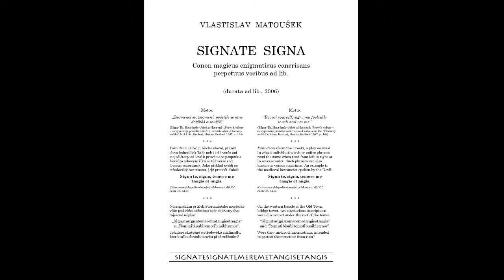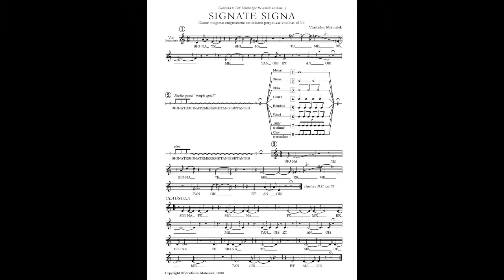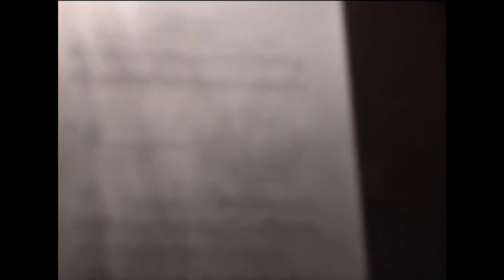Vlastislav Matousek - SIGNATE SIGNA, premiere by Octopus Pragensis at Rudolfinum, Prague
Vlastislav Matoušek - Signate signa (canon magicus enigmaticus cancrisans perpetuus vocibus ad lib., 2006, dedicated to Petr Danek for the Worlds we share...)
[Is possible to being performed together with the composition Roma tibi.]

Motto: „Reveal yourself, sign, you foolishly touch and vex me“.

(Edgar Th.Havránek-Ježek z Havraně: Prsty k obloze - co vypravují pražské věže, second volume in the „Plameny světla“ edition, Kuchař, Hradec Králové 1947, p.164)

 „Palindrom (from the Greek), a play on word in which individual words or entire phrases read the same when read from left to right or in reverse order. Such phrases are also known as versus cancrinus. An example is the medieval hexameter spoken by the Devil:  Signa te, signa, temere me tangis et angis."
(Ottova encyklopedie obecných vědomostí - díl XV, Aion CS, s.r.o.)

On the western facade of the Old Town bridge tower in Prague, two mysterious inscriptions were discovered under the roof of the tower: "Signatesignatemeremetangisetangis" and  "Romatibisubitomotibusibitamor". Were they really the medieval magical spells, intended to protect the bridge structure against destruction?

SIGNATESIGNATEMEREMETANGISETANGIS

[Instrumentalists would normally use their instruments for parts written in standard notation, “sprechgesang” and recited parts they would perform similarly as vocalists.]